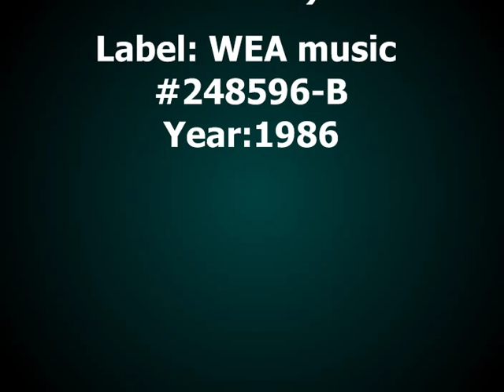Christopher Horn-Love is Dance(instrumental version) 1986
Christopher Horn
Title: Love is Dance(Instrumental version)
Label: WEA music(Germany)
Year:1986
Song from b-side 12 inch vinyl
Nice Track!